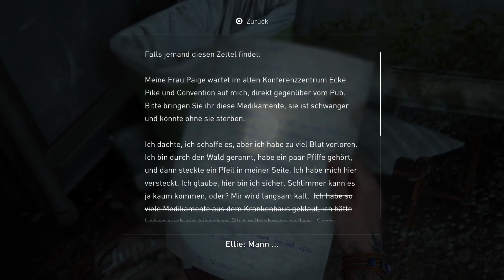The Last of Us Part 2 Remastered - Die Scars #20 [PS5/GER]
Da treffen wir uns endlich und die sind nicht mal freundlich...

Viel Spaß!